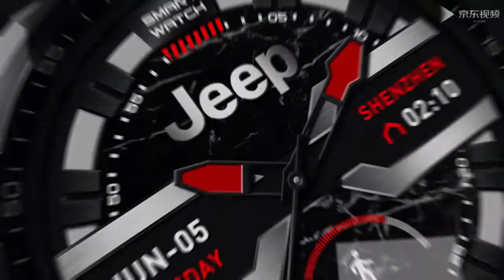Jeep JP-SW011 Sports Smart Watch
Jeep Watch buy ttp://alli.pub/699awc